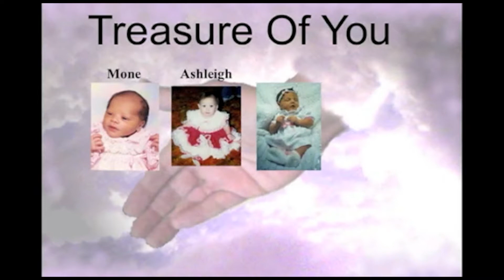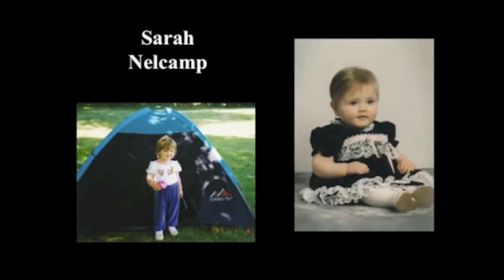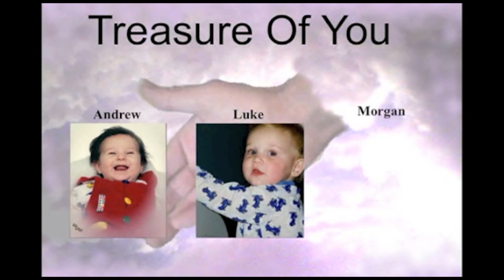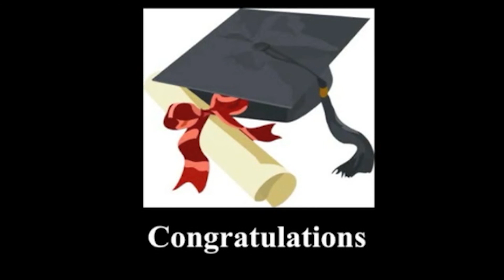Senior Banquet 2013 Family & Youth